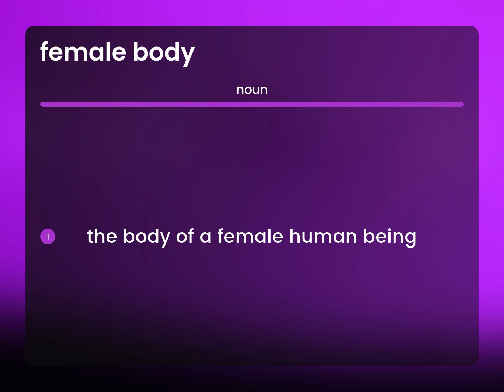Female body • definition of FEMALE BODY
FEMALE BODY in the dictionary

Susan Miller (2023, May 29.) What is Female body?